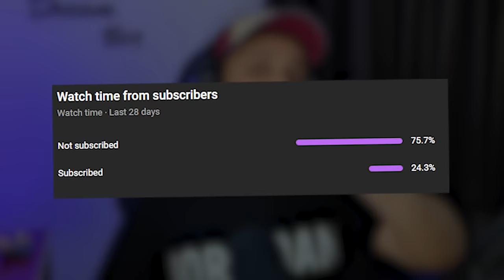VIRAT's RCB Legend's against FAF's NEW RCB in IPL | Cricket 24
In this video, We are playing our 4th match of the Legends VS Current series, between RCB 2024 teams and RCB Legends in Cricket 24.

RCB Legends led by Virat Kohli has players like AB DE Villiers, Chris Gayle, KL Rahul, Mitchell Starc, and many more.

RCB 2024 again led by FAF DU Plessies has players like Gleen Maxwell, Rajat Patidar, Mohammed Siraj, Dinesh Karthik, and many more.

Let's see which team will win The Most Exciting Cricket Match in Cricket 24.

This video resembles Slayypop, Anmol Juneja, Rahul RK Gamer, and Pahul Walia.

So it's a funny Hindi gameplay video with a little cinematic feel.

Keep Supporting.❤

Timecodes

0:00 - intro
0:23 - toss
0:47 - 1st innings
5:54 - Promotion
6:49 - 2nd innings